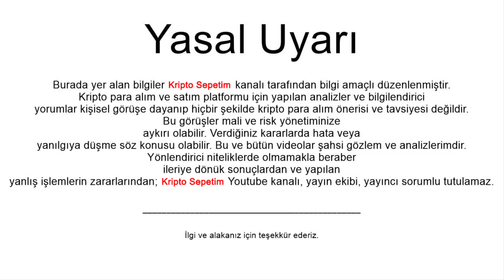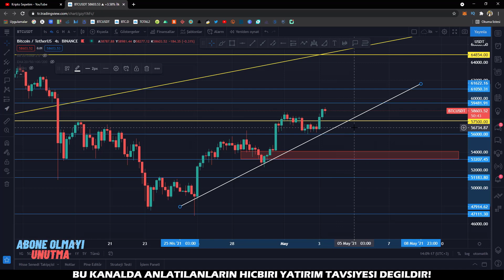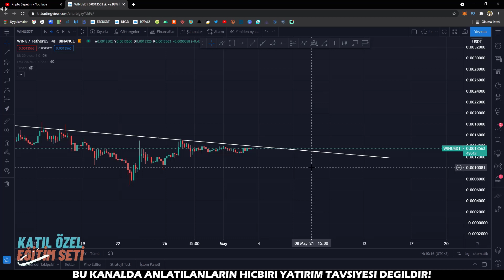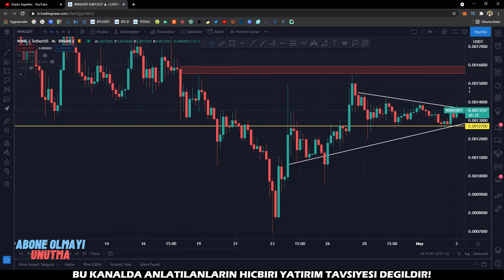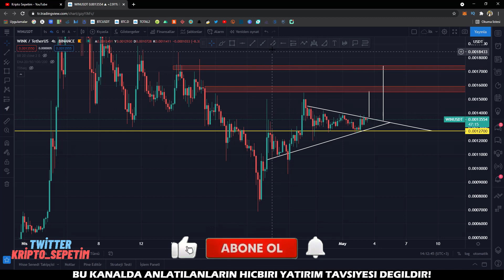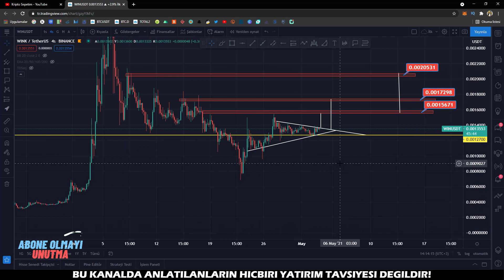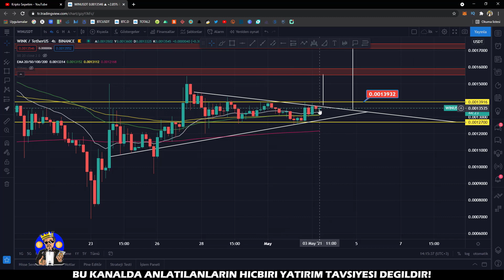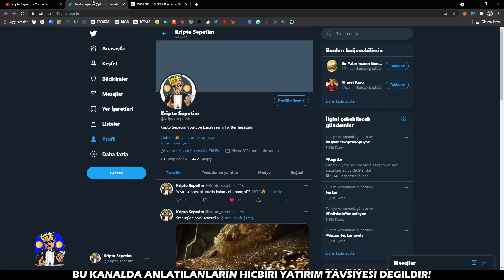WİN COİN HEDEF KAÇ DOLAR? WİN COİN YÜKSELİR Mİ? ALINIR MI? WİN COİN TEKNİK ANALİZ! (ALTCOİN ANALİZ)